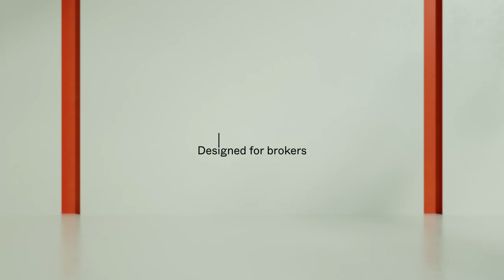Say hello to Ki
Ki insurance is the fully digital and algorithmically-driven Lloyd’s of London syndicate offering instant capacity for brokers, accessible anywhere, at any time.